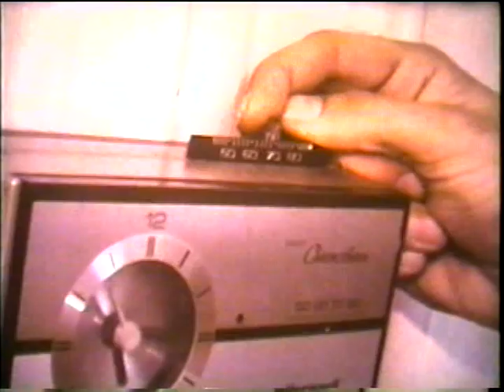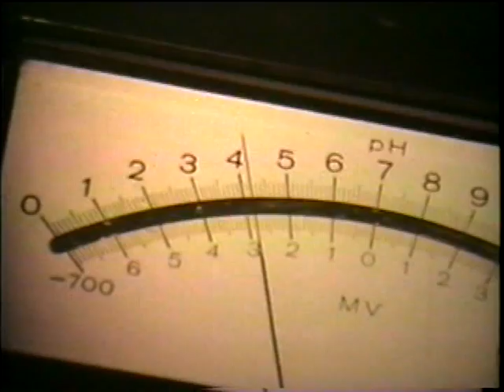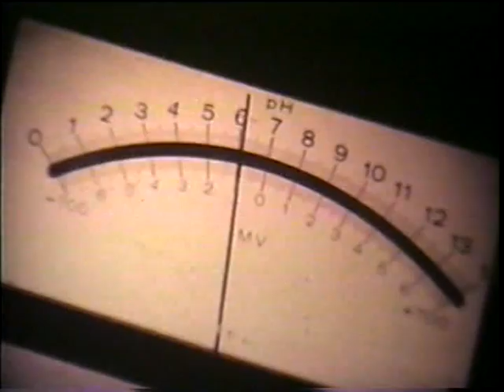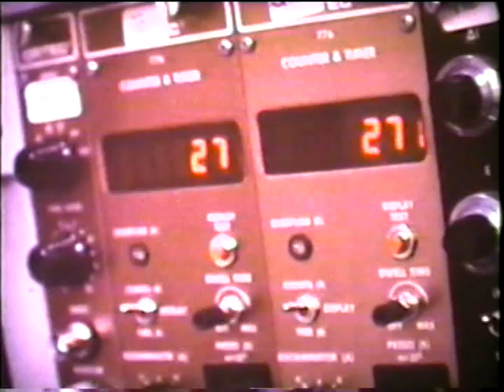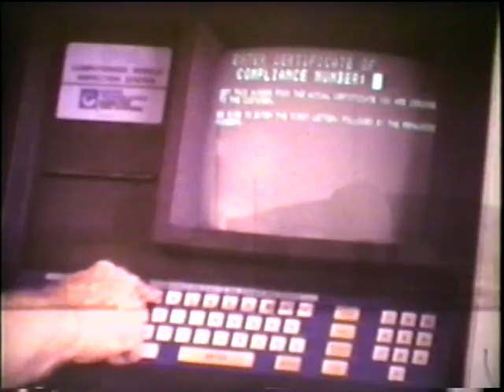What Causes Acid Rain?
What is acid rain?  This video examines the causes and solutions to this growing problem.  Students will learn that air pollution from burning of fossil fuels is the major cause of acid rain and the main chemicals SO2 and NOx in air pollution create acid rain.